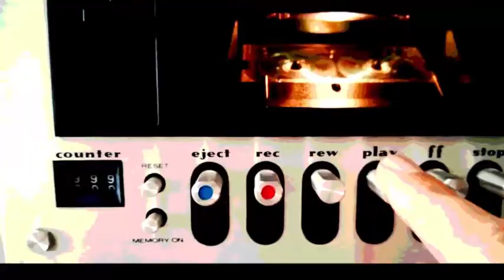How to Handle One-Shot Games: The Wisdom Check Ep 15 (ft DM Bob )(June 24 2019 part part 1)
Join Dustin, Jeff, and DM Bob in this delightful conversation and tell us about your own experience with one-shot games in our comment section below! Do you love them? What have you done with one-shot games? Can you do things with one-shots you can't do in long form campaigns? Tell us about your experiences in the comments!

Pathfinder Core Rulebook

5e Dungeons & Dragons Player's Handbook

If you are a fan of Let's Play content check out Jeff's (left side) youTube channel

If you like livestreams of MMO's check out Dustin's (right side) twitch account

“The Wisdom Check” “How to Handle One-Shot Games” advice “Dungeons and Dragons” D&D DnD podcast “tabletop” “table top” debate “game analysis” Larp vampire exalted werewolf “world of darkness” rpg ttrpg roleplay “How to” dadbod satine "satine phoenix"